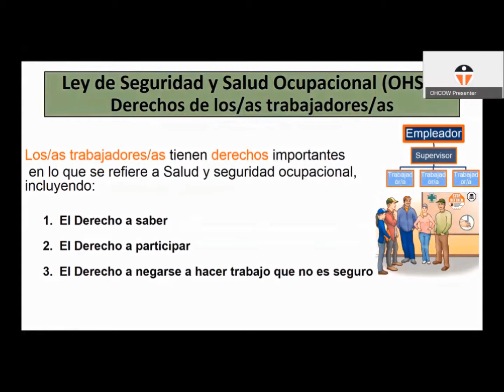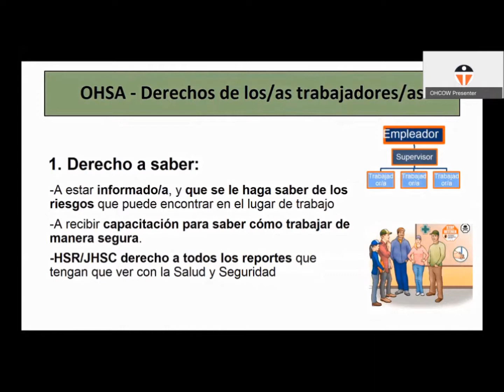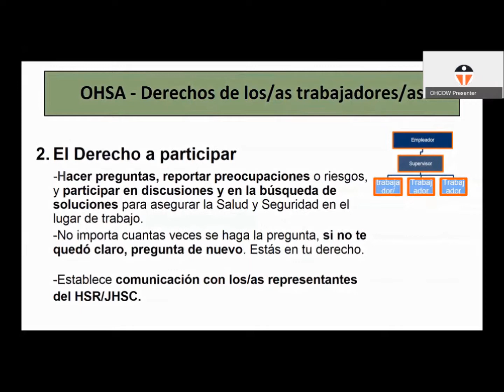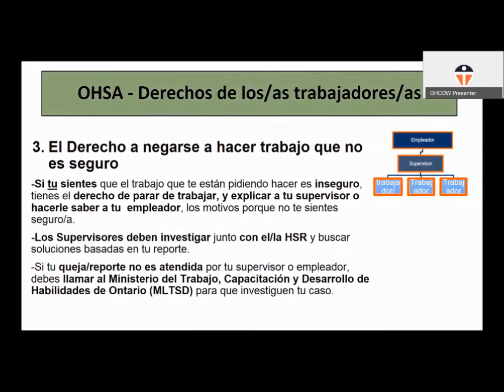Derechos de los trabajadores según la Ley de seguridad y salud laboral